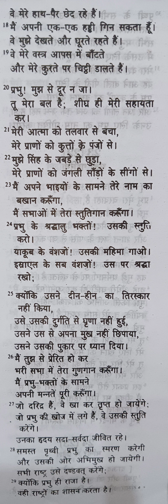स्तोत्र ग्रन्थ -22 part -2 |bible verse| bible reading